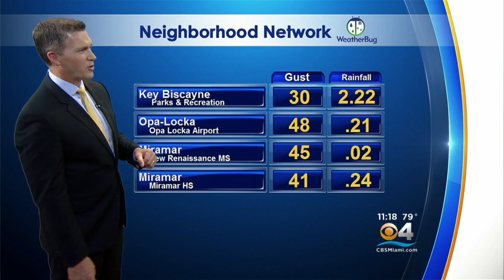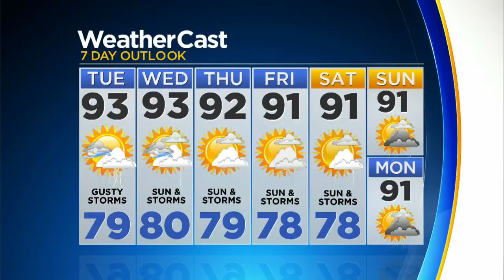CBSMiami.com Weather @ Your Desk 7-23-18 11PM